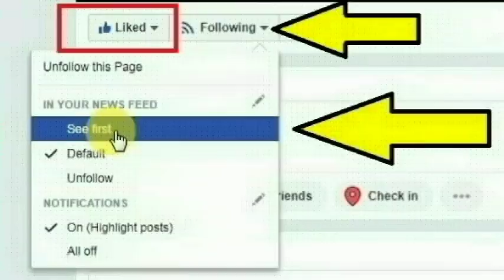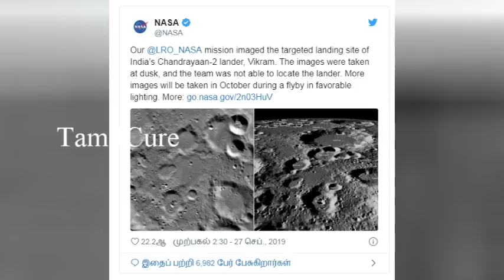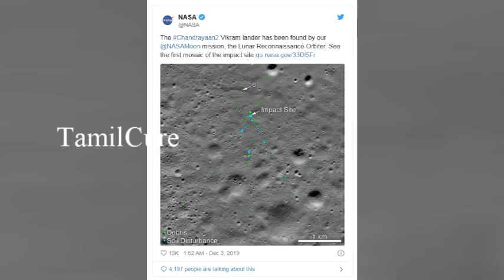விக்ரம் லேண்டரை தமிழர் சண்முக சுப்ரமணியன் எப்படி கண்டுபிடித்தார் முழு விபரங்கள் | Vikram Lander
Shanmuga Subramanian Explains How He Found Vikram Lander in Tamil